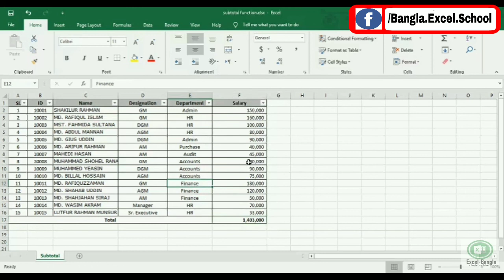Auto Sum Filter Data in Excel || Excel Bangla Tips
In this video I will show you, how to auto sum any filter/ sort data in excel. Normally we when we sum our data & filter those data by any category, then sum of those filtered data don't shows. But if you watch this bangla excel tutorial till the end, then we will able to know how generate auto sum of your any filter or sorted data in excel.